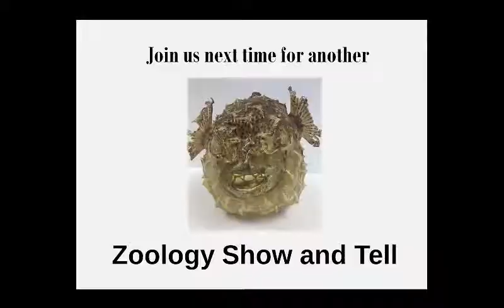Ballan Wrasse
Frances Ratcliffe shares with us about Ballan Wrasse. Did you know that Ballan Wrasse are born female and that only some change to be male? These fish also don't have stomachs, so they must eat all the time and have really long intestines! You can learn more about these colourful fishes and their associated fishery

Follow along with ZooShowTell to learn more fun facts about the species in Swansea University's Zoology Museum.